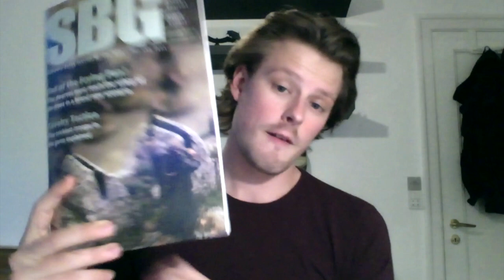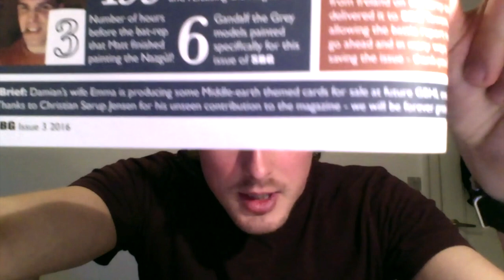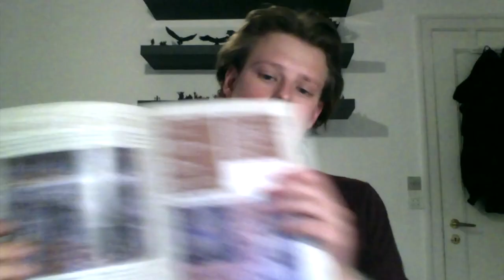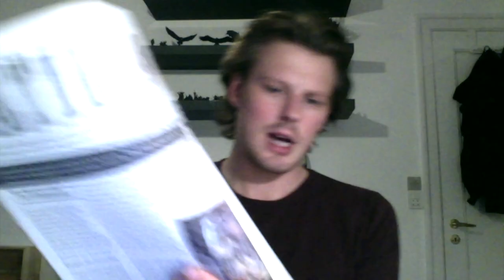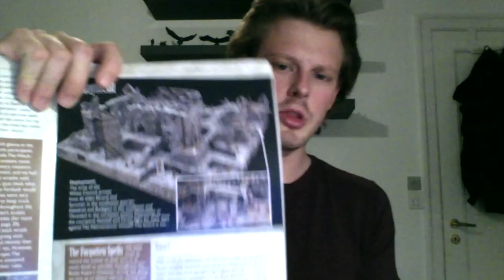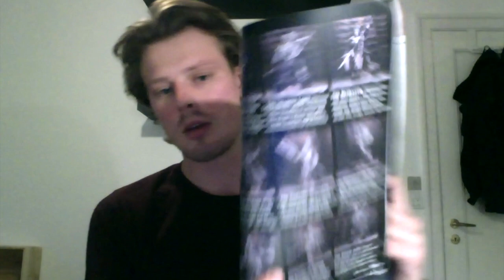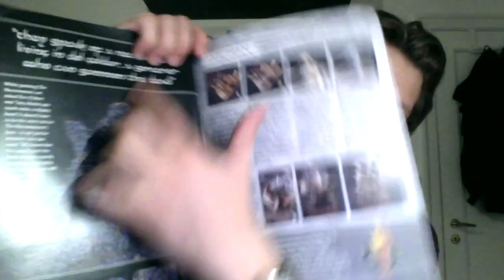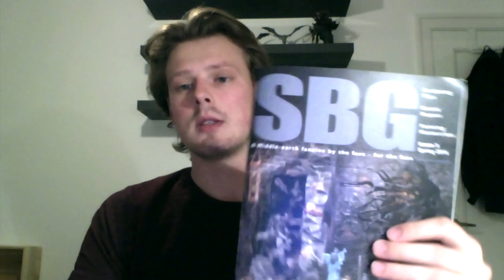Review: SBG Issue 3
Chris reviews the third issue of the fanzine SBG